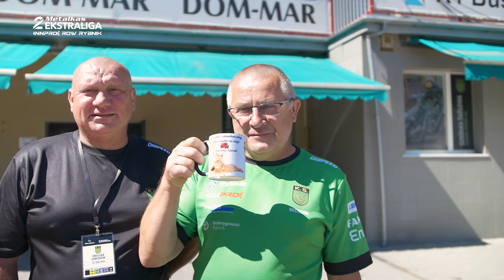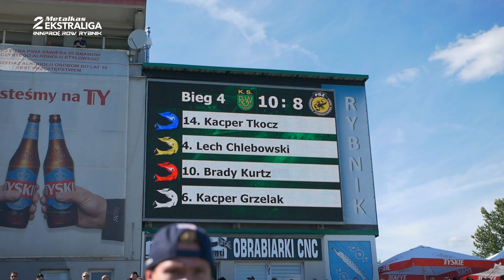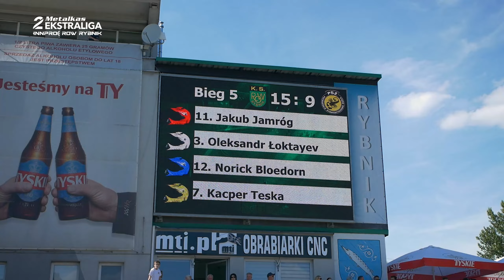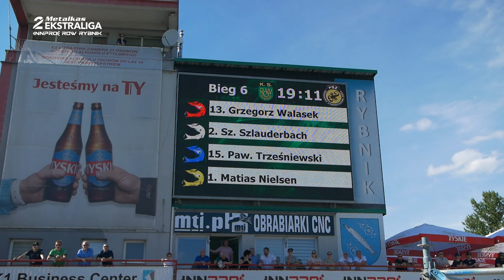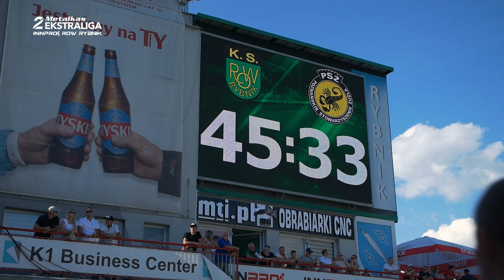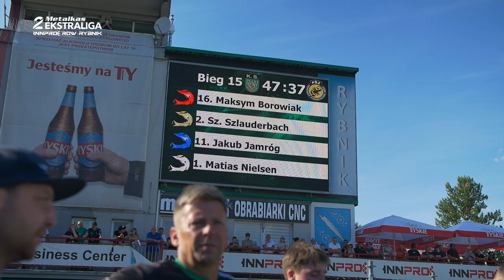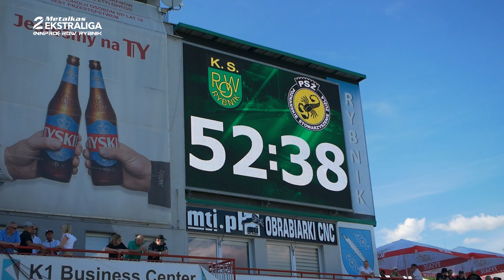S10E07 INNPRO ROW Rybnik vs OrzechowaOsada PSŻ Poznań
PRAWA AUTORSKIE ZASTRZEŻONE - WSZELKIE ROZPOWSZECHNIANIE, KOPIOWANIE I PUBLICZNE ODTWARZANIE BEZ ZGODY AUTORA ZABRONIONE.

ROW: Rohan Tungate 9+1 (3, 2*, 0, 2, 2); Brady Kurtz 12 (3, 3, 3, 3, -); Jakub Jamróg 14+1 (2*, 3, 3, 3, 3); Norick Bloedorn 3 (1, 1, 1, d); Grzegorz Walasek 5+1 (0, 2, 1, 2*, d); Kacper Tkocz 3+1 (1, 2*, d); Paweł Trześniewski 3 (3, 0, -); Maksym Borowiak 3+1 (1, 2*).

PSŻ: Matias Nielsen 9+2 (1, 3, 2*, 1*, 1, 1); Szymon Szlauderbach 10+1 (2*, 1, 2, 3, 2, 0); Aleksandr Łoktajew 7 (0, 2, 3, 1, 1); Lech Chlebowski 1 (1, -, -, -); Ryan Douglas 9 (3, 1, 2, 0, 3); Kacper Grzelak 0 (w, u, 0); Kacper Teska 2 (2, 0, 0, 0)